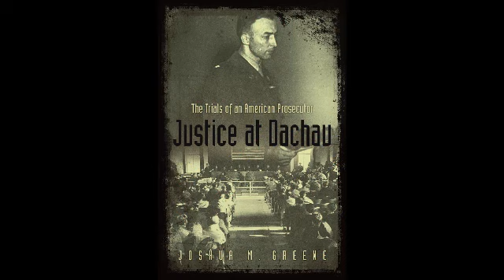Joshua M Greene Interview - Justice At Dachau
Joshua M Greene Interview - Justice At Dachau - Captured Live on Ustream